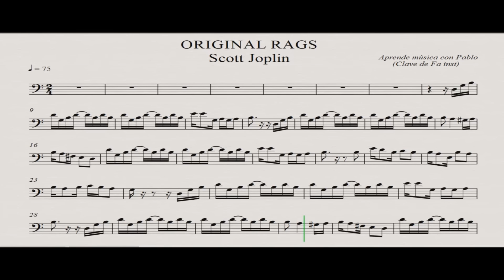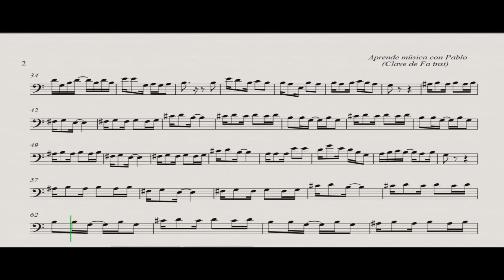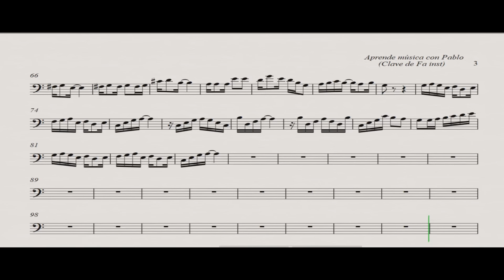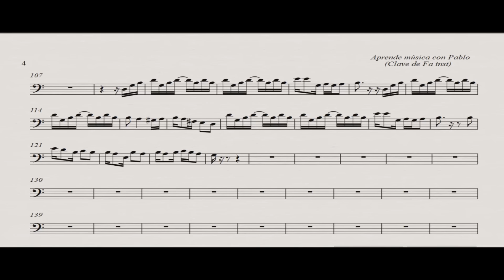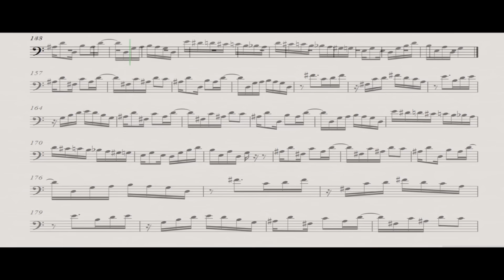ORIGINAL RAGS: Clave de Fa (trombón,chelo,fagot,contrabajo)(partitura/playback)